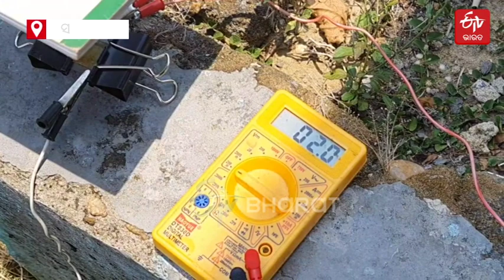ସିଲିକନ୍ ବଦଳରେ କଳା ହଳଦୀ ପତ୍ରରୁ ‘ସୋଲାର ସେଲ୍’, ଚର୍ଚ୍ଚାରେ ଦିବ୍ୟରାଜ || Solar Panel || ETV Bharat Odisha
ଏଥର ସିଲିକନ ପରିବର୍ତ୍ତେ ହଳଦୀ ପତ୍ରରୁ ତିଆରି ହୋଇଛି ସୋଲାର ପ୍ୟାନେଲ୍। ଏଭଳି ଏକ ଅତ୍ୟାଧୁନିକ ସୋଲାର ପ୍ୟାନେଲ ପ୍ରସ୍ତୁତ କରି ଚର୍ଚ୍ଚାରେ ସମ୍ବଲପୁର ବୈଜ୍ଞାନିକ ଦିବ୍ୟରାଜ । ଅଧିକ ପଢନ୍ତୁ